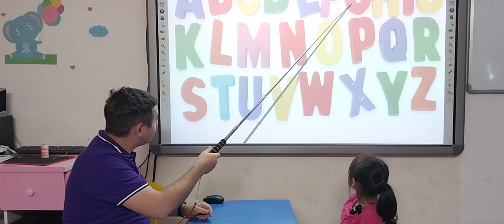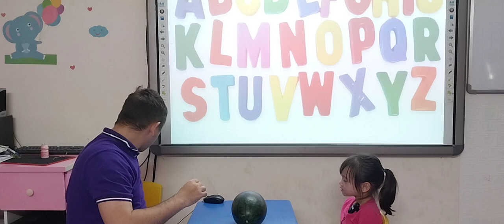Phạm Khánh Huyền - Ivy - Topic: Fruits - Monkey 12 - 2/3/2023